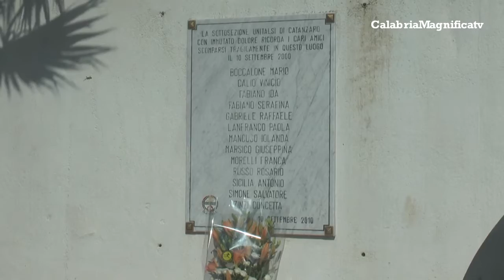Soverato: commemorazione vittime tragedia camping "Le Giare"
Dieci settembre: in questa giornata la memoria torna al tragico giorno di sedici anni fa, quando una alluvione imprevedibile, causò la morte di tredici persone ospiti del camping “Le Giare”.

Il Dieci Settembre è una data che ogni anno riporta alla memoria un evento tragico accaduto sedici anni fa, quando una alluvione imprevedibile colpì il camping “Le Giare” causando la morte di tredici persone. Per commemorare le vittime di quella tragedia, associazioni, parenti e amministrazione comunale di Soverato si sono riuniti presso il luogo della catastrofe, alla presenza delle forze dell’ordine.

La commemorazione è stata aperta da un momento solenne di preghiera per le tredici persone che hanno perso la vita in quella tragica circostanza. Erano presenti tutte le componenti toccate dall’evento, dalle forze dell’ordine alle istituzioni, dai familiari delle vittime e membri dell’Unitalsi alle altre associazioni di volontariato. Il Parroco di Soverato Marina, Don Pasquale Rondinelli, ha presieduto la cerimonia, alla quale ha partecipato anche l’amministrazione comunale di Soverato con il sindaco Ernesto Alecci.